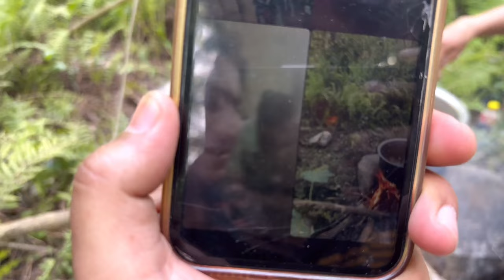Exploring the wild 🌴🐘 ॥ Dehradun 😍